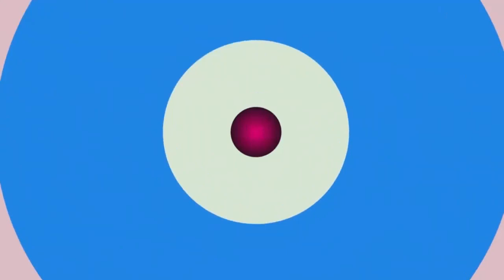UWANJA WA MAJIMAJI UNAHITAJI FEDHA.